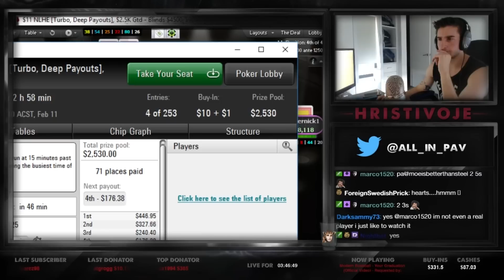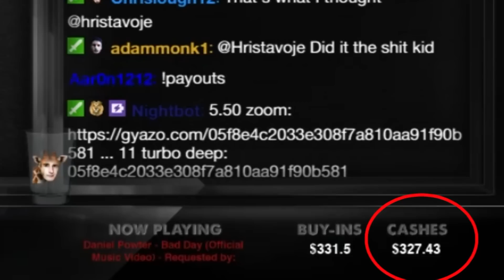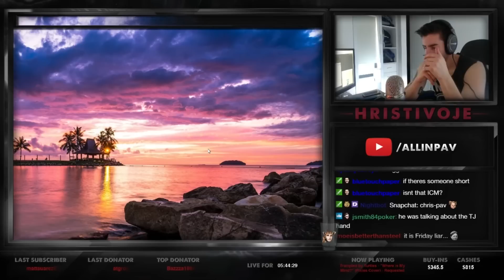TWO Final Tables, One Heart.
Become a WINNING Poker Player!

▶UPSWINGPOKER.COM: Learn the foundation of Poker, aimed for both beginner and intermediate level players at Upswingpoker.com

LIKE THE HUD?
▶PT4! Try it for FREE here or buy the full version | Copy my exact MTT stats here. Hover over | Non hover over
▶With this link, download 888 Poker and receive $8 FREE, no deposits needed